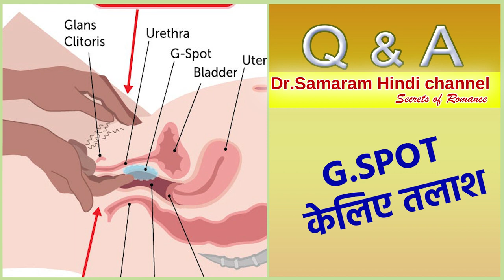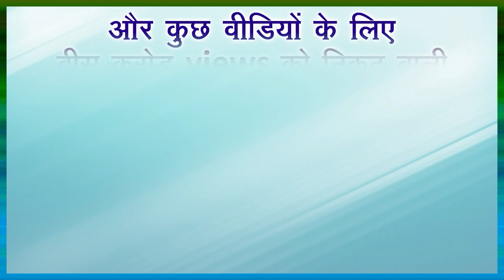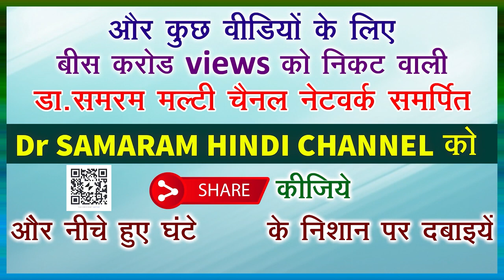HOW TO FIND G.SPOT.....| Doctor Samaram